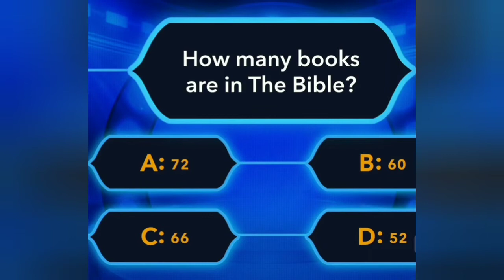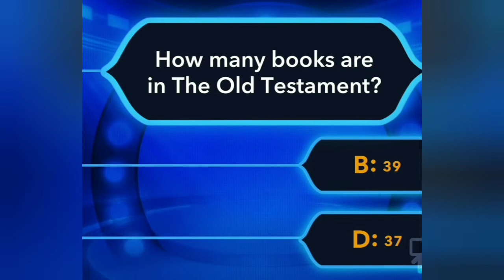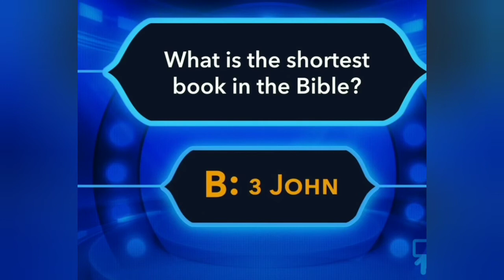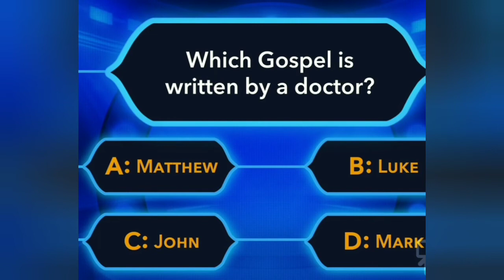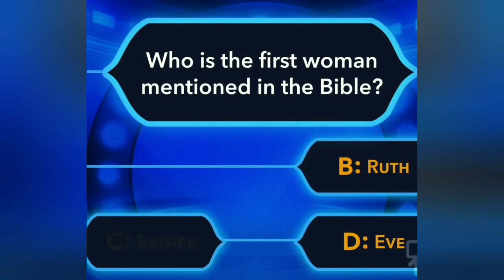Bible Quiz. How good do you know the bible?bible study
Bible Quiz,  how good do you know the bible?

bible study
christian living
christian inspiration
God's word